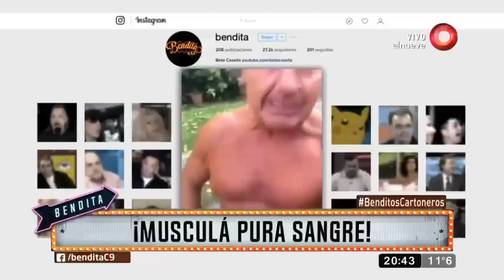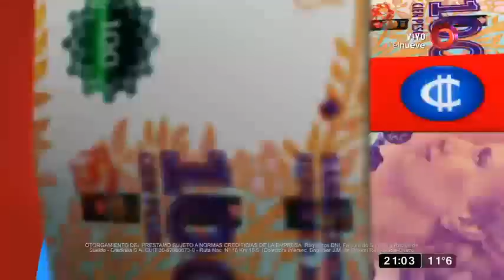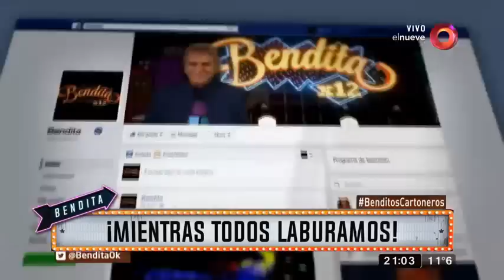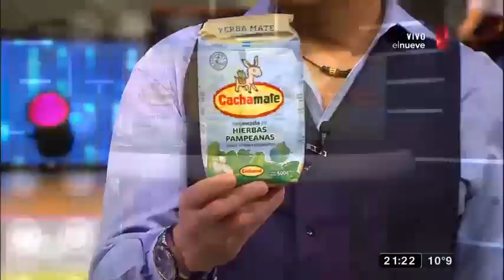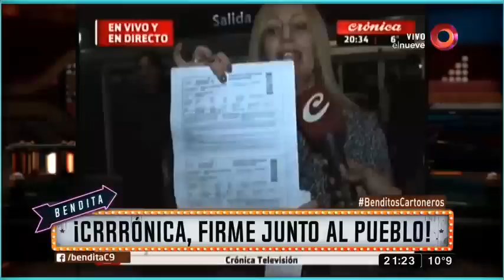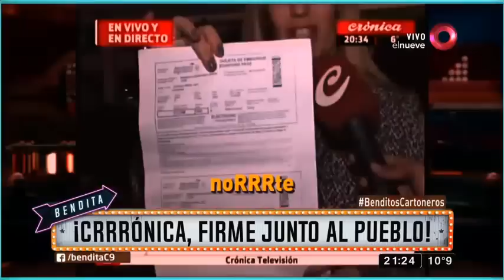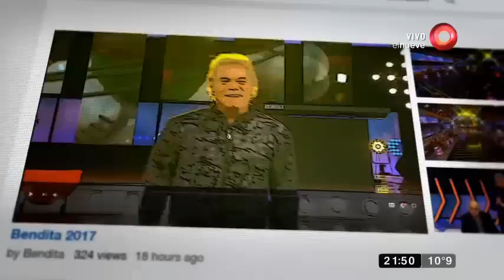Bendita: Programa del 19 de Julio 2017